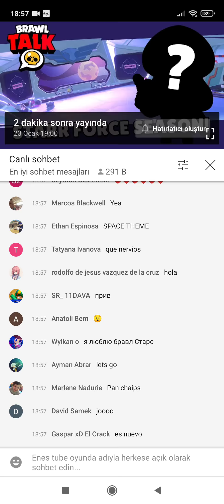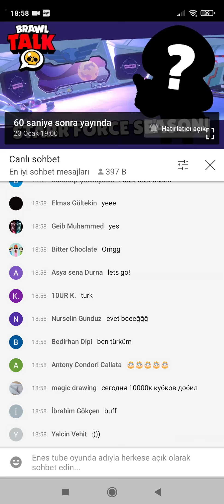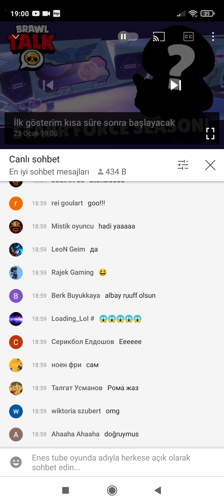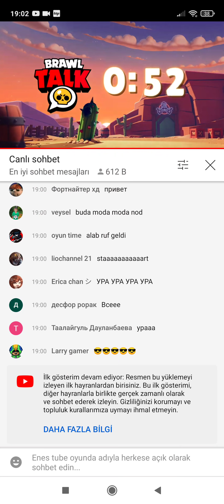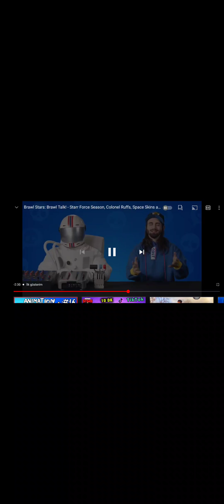SIPAYKIN YENİ KOSTÜMÜ